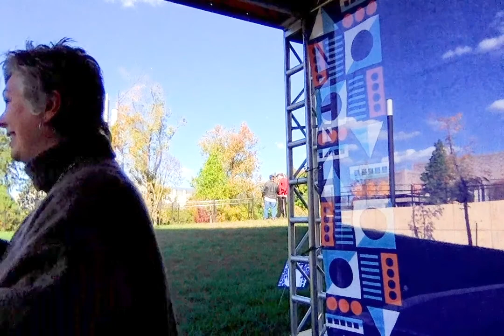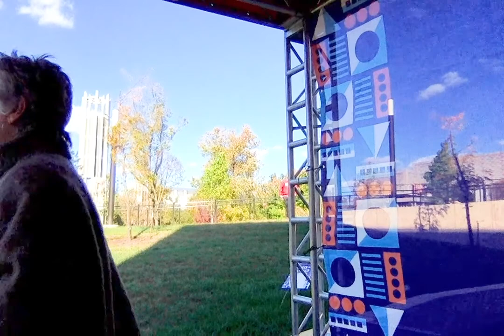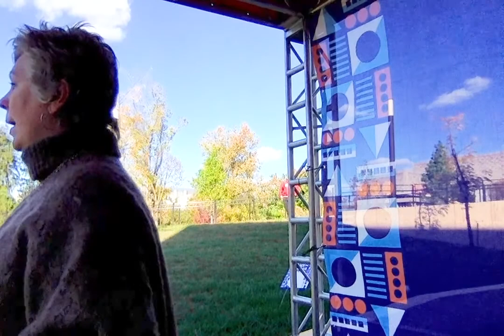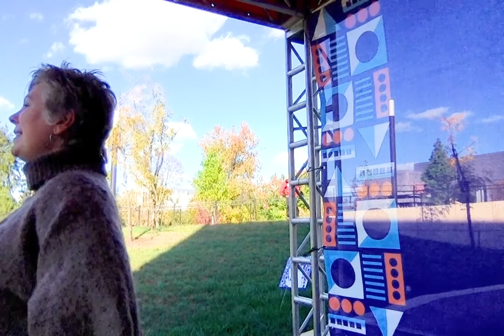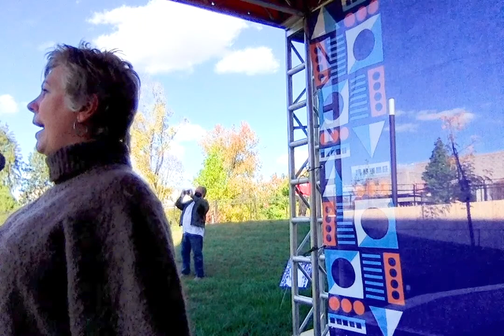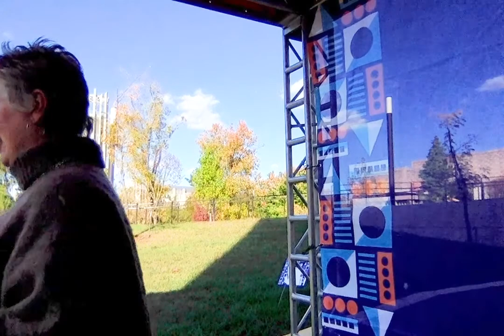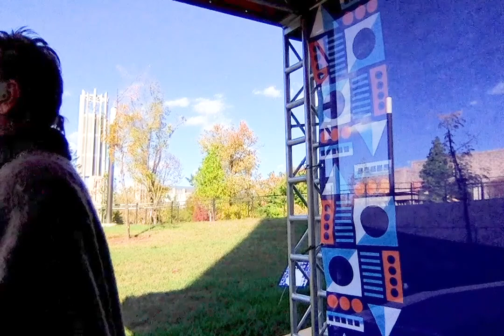Women in Media Mental Health Workshop (with Juliette Kniola)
On Friday, October 16th, we had an in-person meeting that touched on mental health and best practices for the workforce, college, and the pandemic.

We were lucky enough to have Juliette open up and discuss her experiences and give us advice based on these.

Some information about Juliette is that she is dedicated to creating awareness about mental health issues and stopping the stigma that surrounds mental health.

For 13 years she worked in the corporate business world, six of which was in the radio industry. She can speak to the rigors of that world because she lived it. The expectations to succeed and excel; the pressure to keep clients and acquire new ones; to be creative and think on your feet; business-to-business sales with countless cold calls that may or may not turn into something lucrative; the endless chase of “10% better than last year;” the paycheck that never reflected all of the hard work and behind-the-scenes research on clients; managing 25 associates at Macy’s; scheduling issues; hiring and firing; conflict resolution between associates; in addition to always trying to keep the customer happy.  She notes that there was a LOT of pressure to excel, a lot of sleepless nights, worried about clients, contracts, pitching deals, meeting metrics and deadlines… so she understands the stress of being in media and business. She can relate to putting on a game face even when you’re not feeling it.